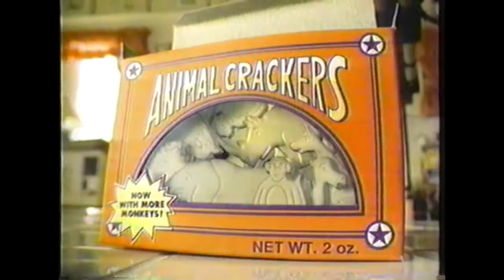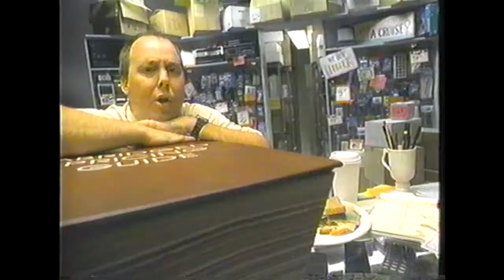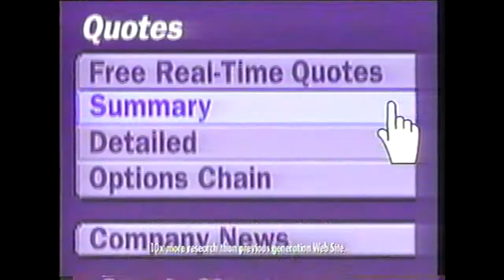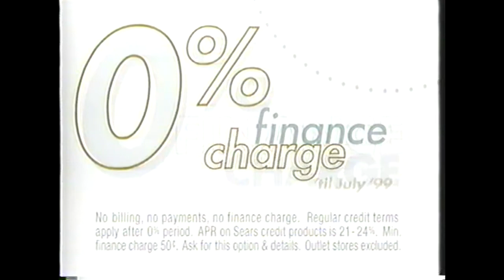ABC & WHAS 11 - Promos, Commercials, Bumpers - February 1999 C